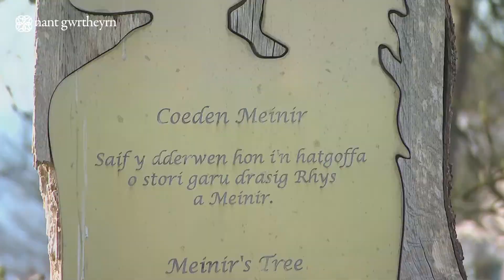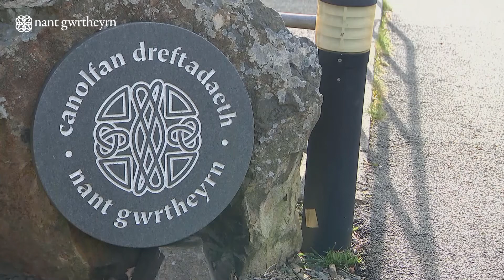Nant Gwrtheyrn - Heno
Nant Gwrtheyrn yn ymddangos ar rhaglen Heno gyda Elin Fflur yn holi Llinos Pritchard a Mair Saunders.